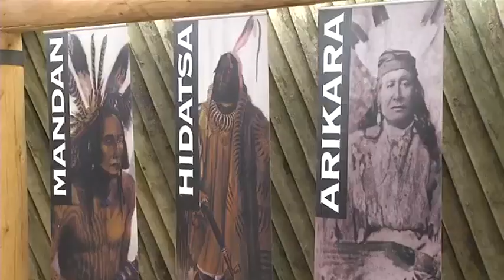Mandan Hidatsa e Arikara nation, North Dakota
Con Travel Island in visita alla Nazione Mandan, Hidatsa e Arikara del North Dakota - servizio della CBS - KXnews